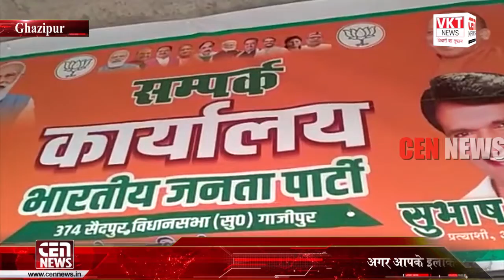बीजेपी कार्यालय पश्चिमी मंडल का हुआ उद्घाटन तमाम गणमान्य लोग रहे उपस्थित